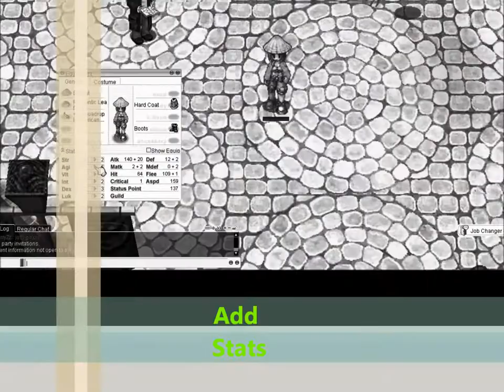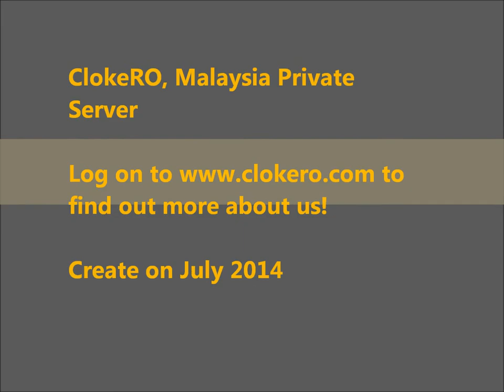CLokeRO Private Server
Malaysian Ragnarok Online Private Server
Created in July 2014